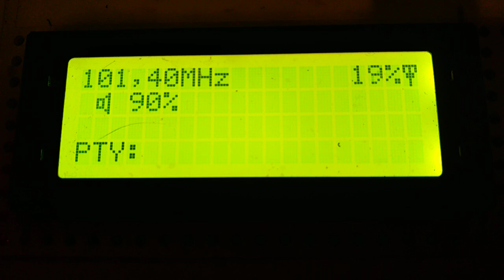01-11-2020 fm dx afternoon tropo to petrohan with horizont